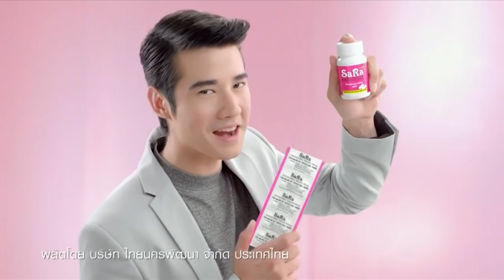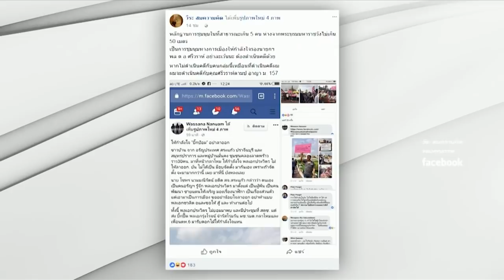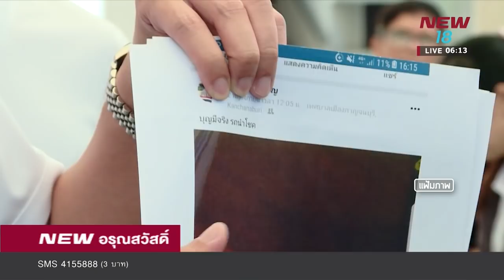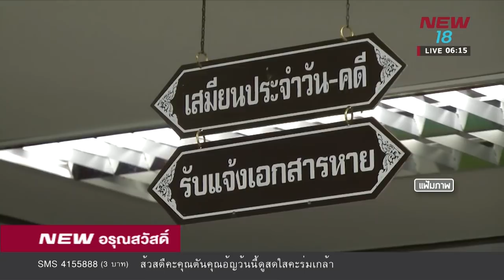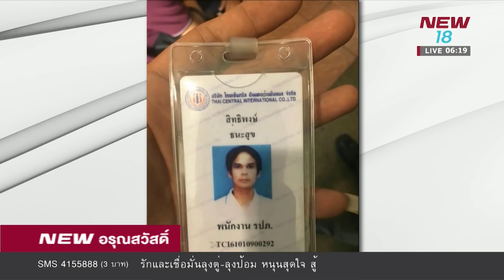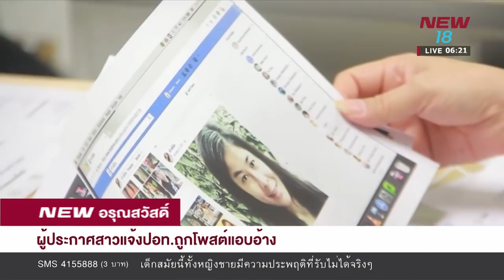นิวอรุณสวัสดิ์ ช่วงที่ 1 | 2 ก.พ.61 | NEW18